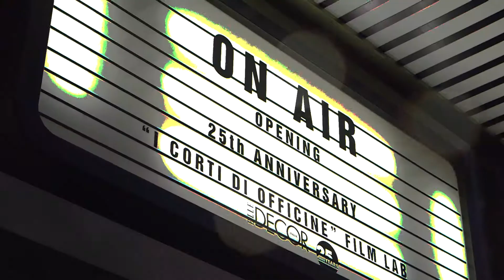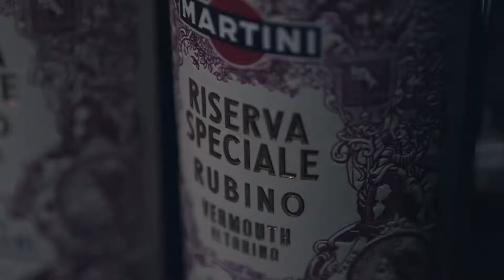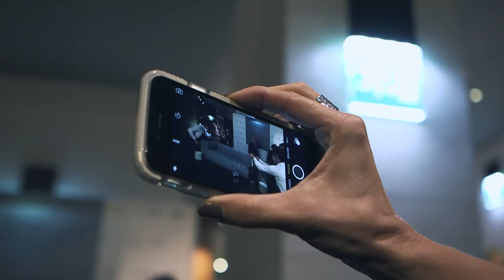Baxter Cinema GrandOpening - 25th Anniversary Event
Discover Baxter Cinema GrandOpening, the event for company's 25th anniversary